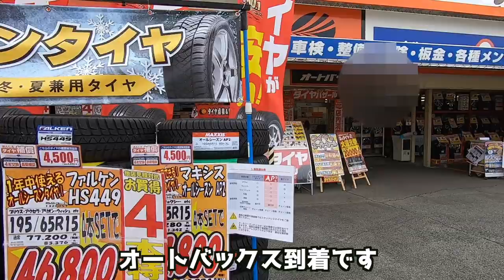【Vlog】夫婦のゆるい日常~師匠と遭遇編~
僕らの平日の休日はデートに行くか、この動画のように用事を済ませるだけかのどちらかです。
今回は用事を済ませるだけの日でした。

◆撮影機材
・iPhoneX
・Zhiyun Smooth 4
・GoPro 7

◆BGM